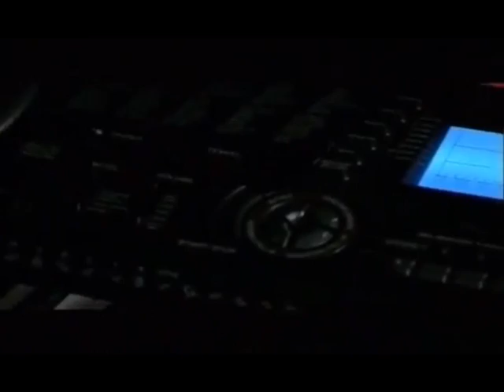Senza Filtro (Trailer Articolo 31, Filmarax)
Trailer del film dell'incredibile band Articolo 31